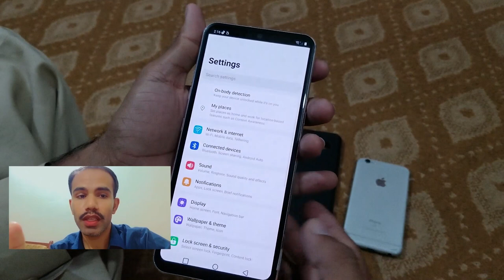LG V60 ThinQ Docomo Black and Blue Which one buy?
My name is Babar Ali,
I am a software, hardware and network engineer,
I am also an artist who creates YouTube content,
Most YouTube content is created for entertainment, education and practice.